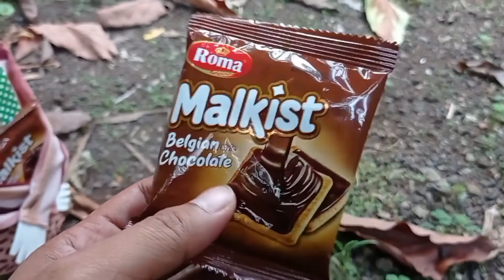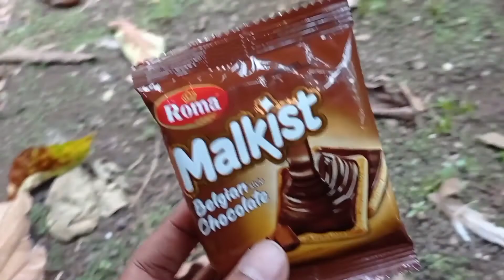Temukan Banyak Orang Ondel Betawi, Ondel Ondel Makan Malkist, Ada Banyak Jajanan Di Dalam Kardus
Temukan Banyak Orang Ondel Betawi, Ondel Ondel Makan Malkist, Ada Banyak Jajanan Di Dalam Kardus @unikyoi2824